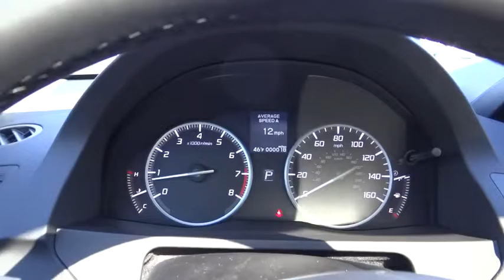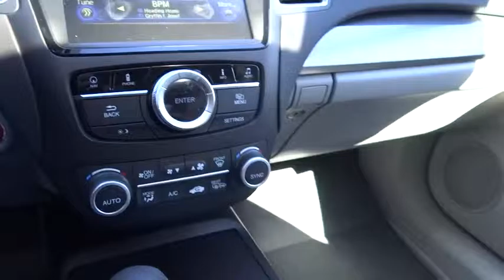2016 Acura RDX Denver, Aurora, Centennial, Parker, Highlands Ranch, CO 16885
2016 Acura RDX
2016 Acura RDX Tech Pkg - Stock#: 16885 - VIN#: 5J8TB4H52GL027953